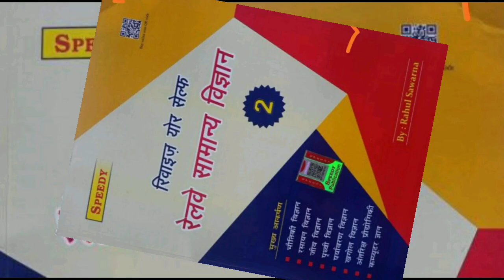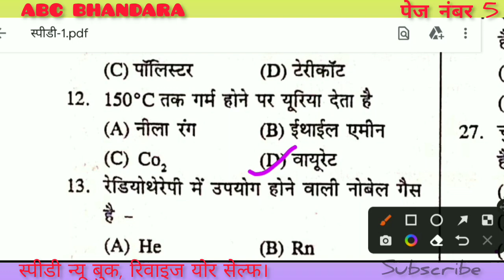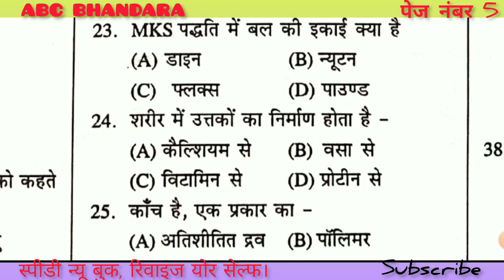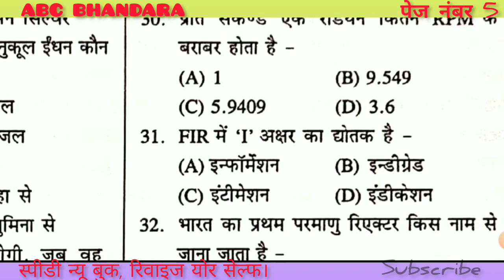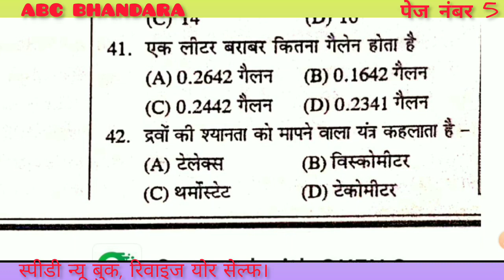Speedy Science। ABC BHANDARA। Page no 5